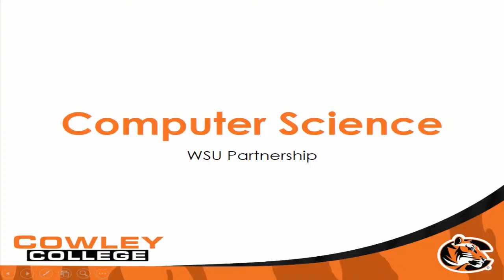Computer Science Overview